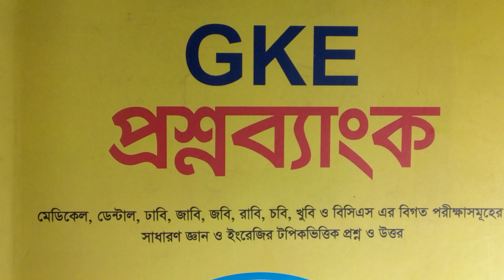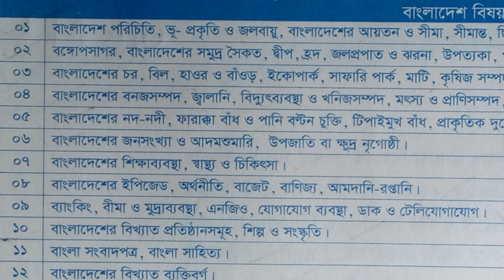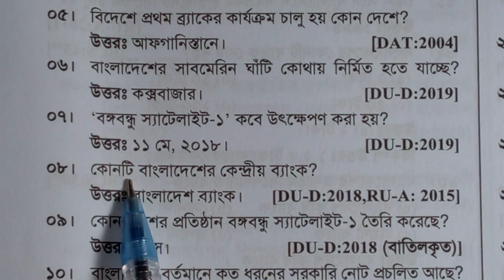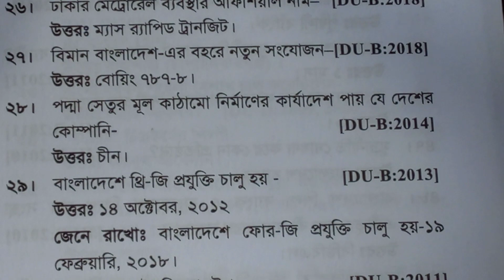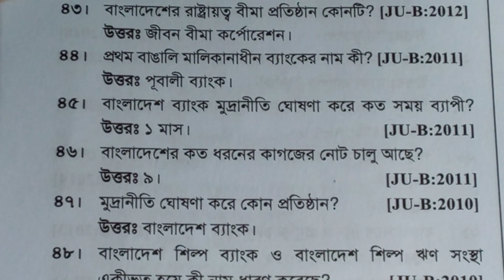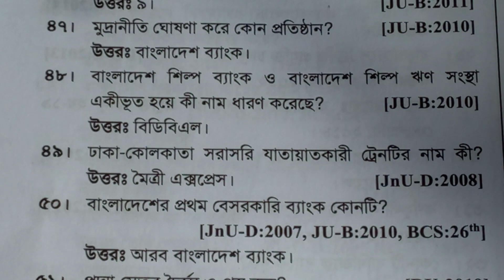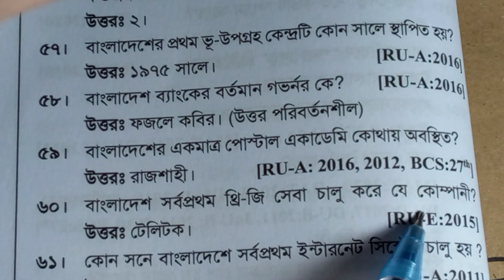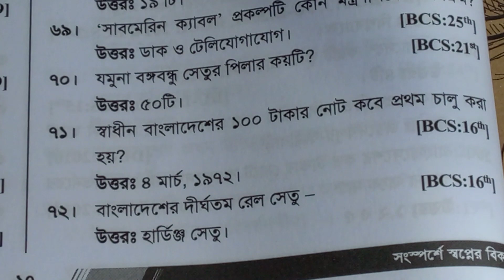09। ব্যাংকিং, বিমা ও মুদ্রা ব্যবস্থা, এনজিও, যোগাযোগ ব্যবস্থা, ডাক ও টেলিযোগাযোগ।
উক্ত ভিডিওটিতে unmesh GKE Question Bank এর সমাধান করা হয়েছে। এ বইটিতে রয়েছে 39 টি ধারাবাহিক টপিক। প্রতিটি ভিডিওতে একটি করে টপিক শেষ করা হয়েছে। এখানে বাংলাদেশের বিষয়াবলি এবং আন্তর্জাতিক বিষয়াবলী রয়েছে।